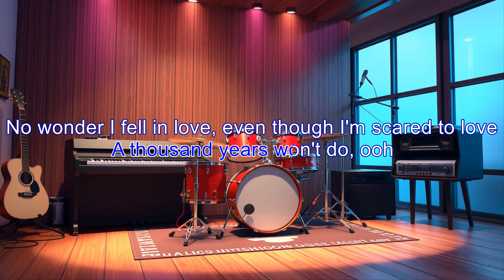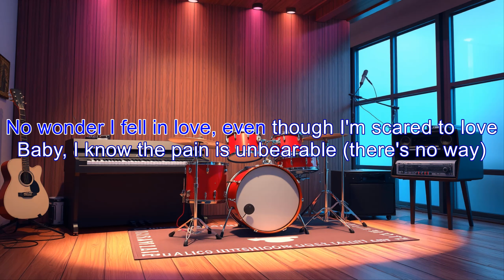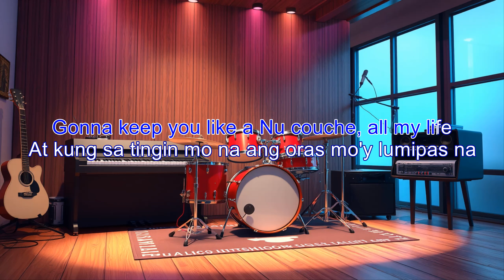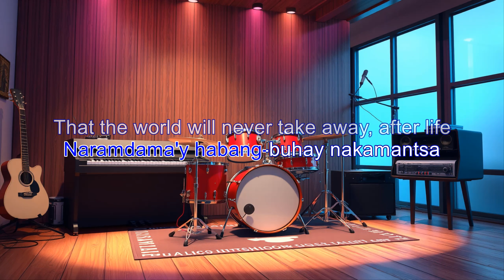Sining - Dionela ft. Jay R karaoke band version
Sining Karaoke - Dionela ft. Jay R
Live at The Cozy Cove
band version